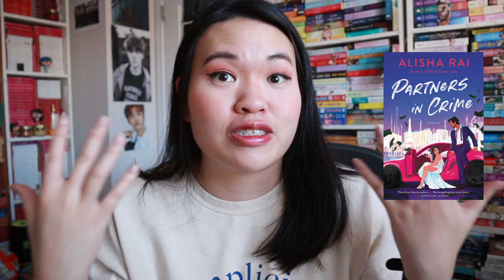Reading Wrap Up - reading 5 new romance releases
Are these books worth your time?

Funny you should ask by Elissa Sussman
Lucy on the wild side by Kerry Rea
Partners in Crime by Alisha Rai
Something in the Heir by Suzanne Enoch
From the Jump by Lacie Walden